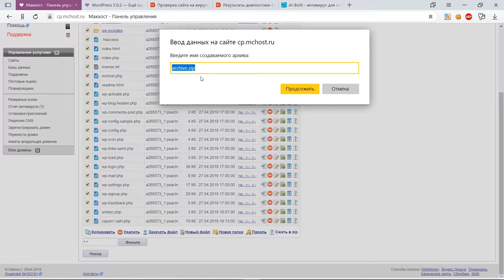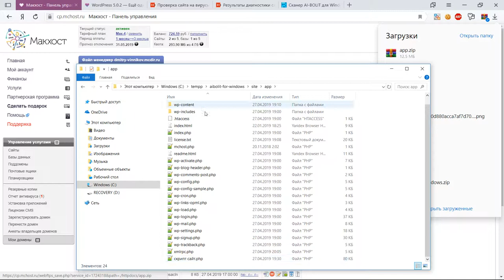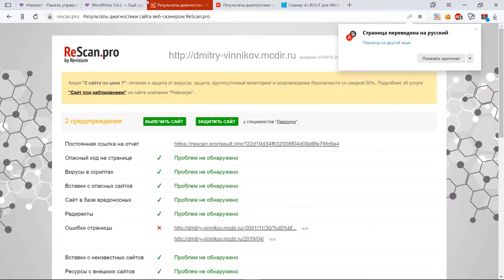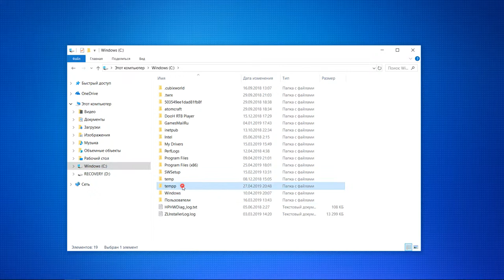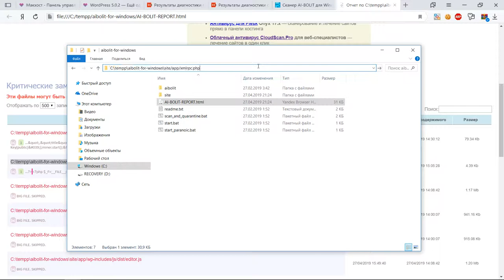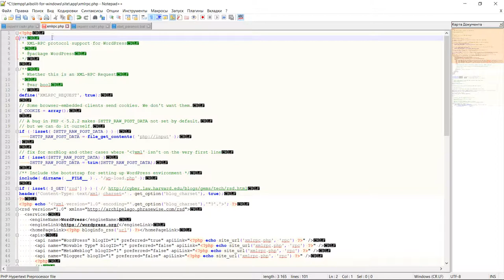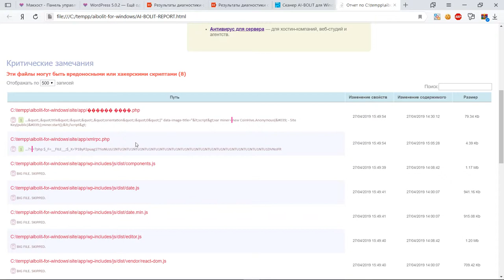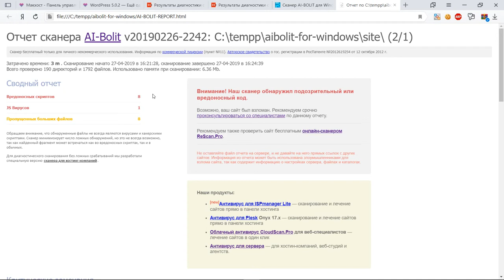🔥Поиск вирусов на сайте🔥